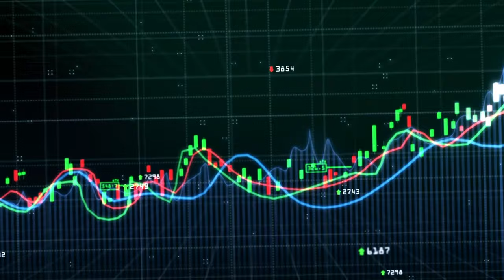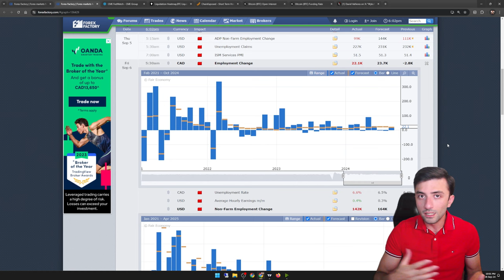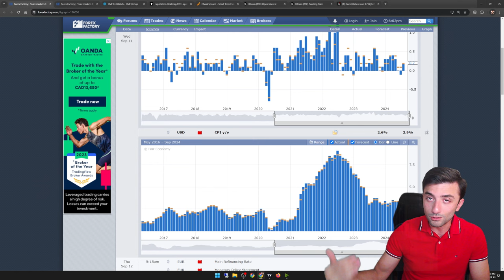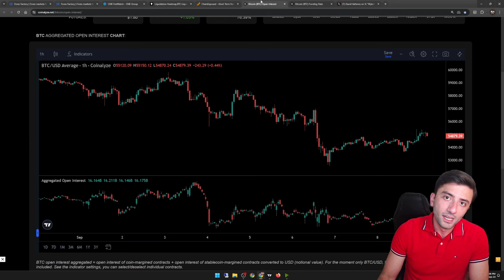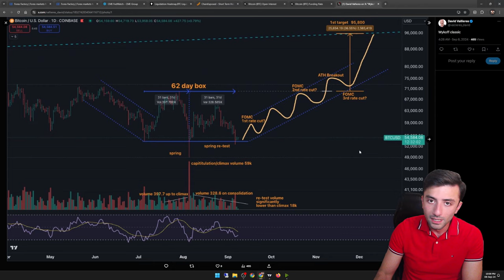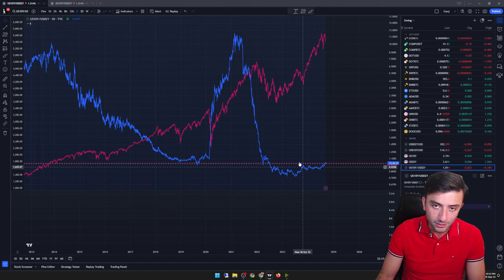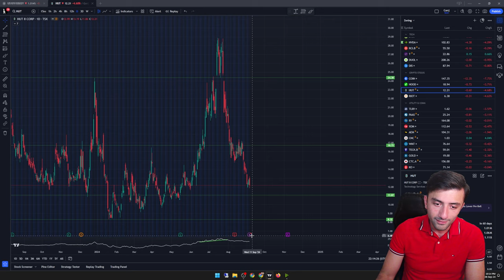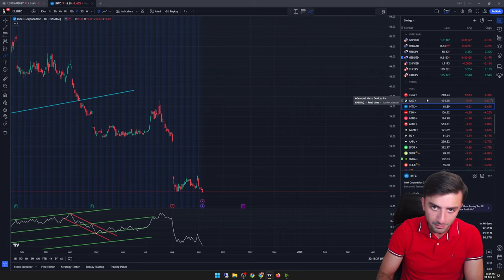رکود یا صعود - تحلیل بیتکوین و بورس آمریکا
0:00 مقدمه
0:37 اخبار اقتصادی و آنچین
08:38 تکنیکال